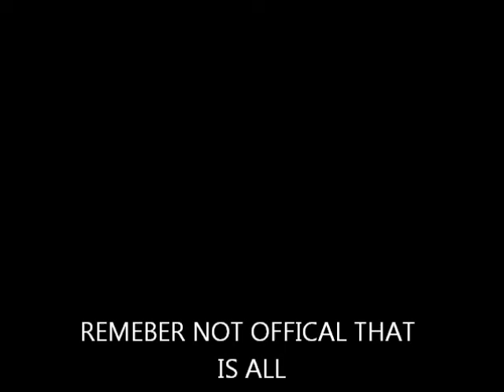Carmel dancing , roblox music video, NOT OFFICAL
THIS MUSIC VIDEO IS NOT OFFICAL I don't know how many times i have to say that